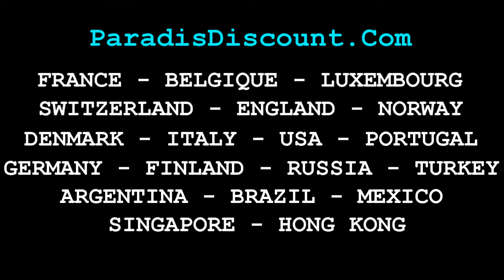Réparer Ecran Vitre Tactile Asus Zenfone 2 (ZE551ML)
Réparer l'écran, la vitre tactile de votre Asus Zenfone 2 (ZE551ML) avec cette pièce détachée d'origine vendu par Docteur-GSM, disponible en noir et en blanc, soyez votre propre réparateur.